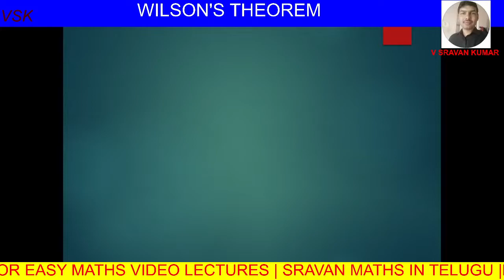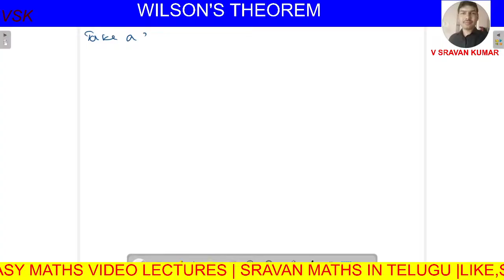WILSON'S THEOREM IN TELUGU